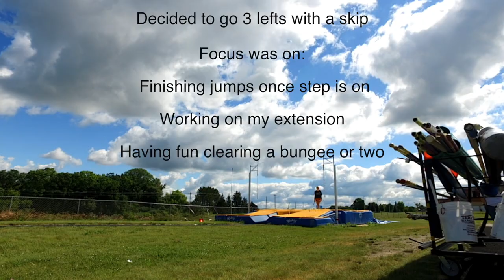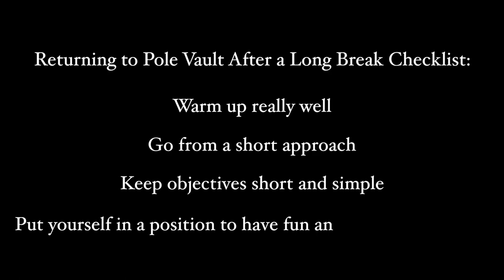Learning to Vault After a Long Break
CHECK OUT OUR PODCAST on YouTube, Instagram, Spotify and Apple Podcasts!-  One More Jump Podcast  @onemorejumppodcast

Thank you Team Hoot Pole Vault for giving me an opportunity to jump and film this video!

Some things I enjoy and gear I use:

Favorite PV Chalk
Favorite PV Tape
Favorite Protein
Favorite Lifting Notebook
Favorite Compression Socks

Video Content: Coming back to the pole vault after a long break can be frustrating.  Maybe you took a three or four week break after the season ended or you didn't vault all Fall and Winter.  Whatever the case, following some simple steps in your first couple workouts back can help you have a lot more success within your vault workouts and future competitions.  Check the video out and see how my first workout back goes after a whole year off!!!

Category
Sports
License
Standard YouTube License
SHOW LESS